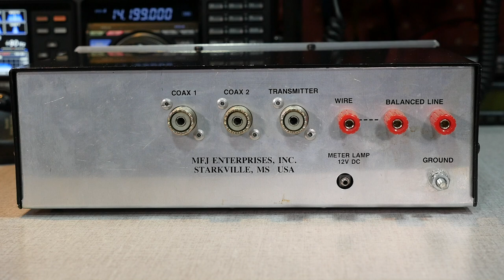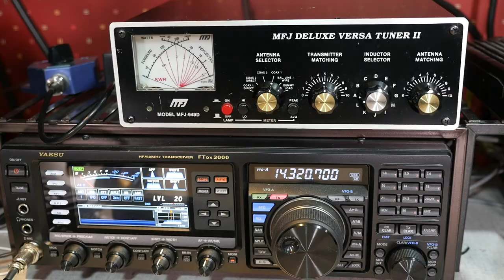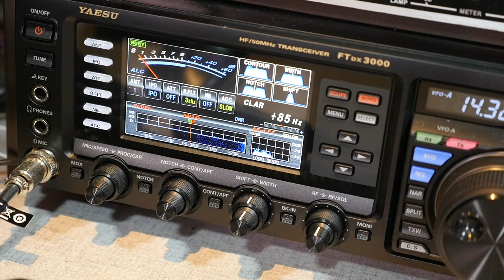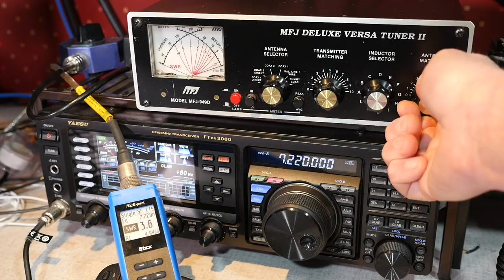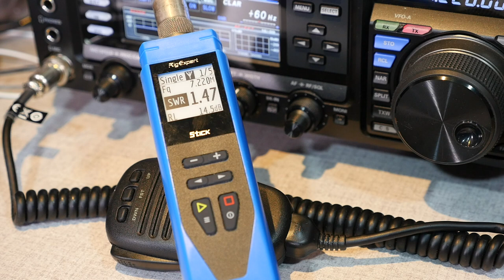How to use a manual antenna tuner - Ham Radio Q&A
Antenna tuners are a vital, yet slightly misunderstood ham radio station accessory. In this video we talk about what an antenna tuner does and doesn't do, how it works, and how to tune your antenna system with a manual antenna tuner.

MFJ-949E Manual Antenna Tuner
Rigexpert Stick 230 antenna analyzer

Captions provided by support from our patrons. Thank you!

Antenna tuners, also called trans-matches, match boxes, tuning units, or antenna couplers are devices that match the impedance from an antenna system to your transceiver. Amateur radio transceivers expect a 50 ohm impedance from the antenna, but not all antennas will deliver that impedance. That’s where the tuner comes in. A tuner typically consists of an inductor and variable capacitors can be adjusted to create the proper impedance.

Now tuners don’t actually ‘tune’ your antenna. They don’t change the physical characteristics or make the antenna better. Instead they just provide the proper impedance match to the transceiver, so the transceiver can operate in a more efficient manner.